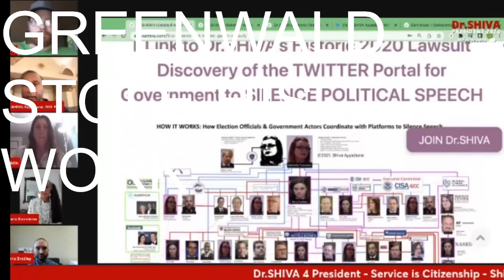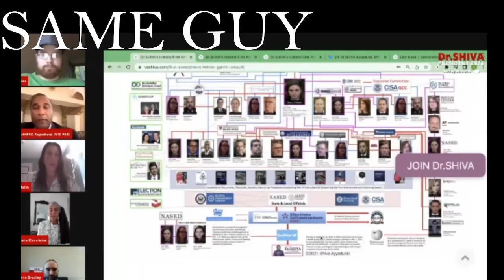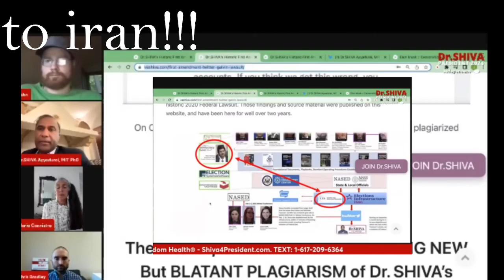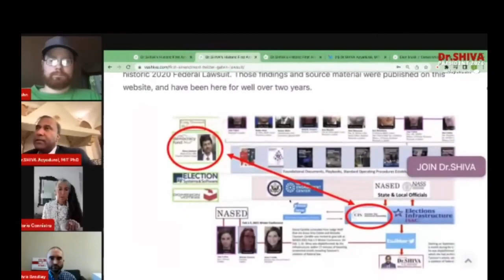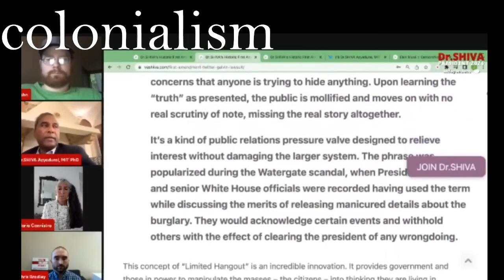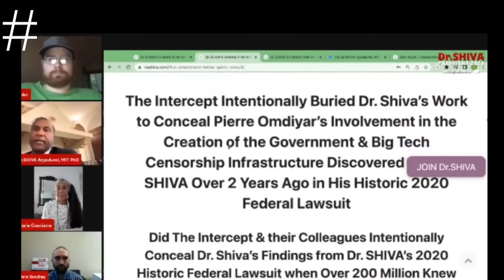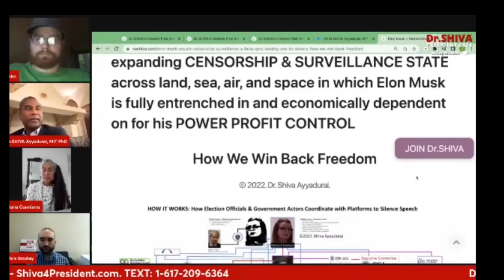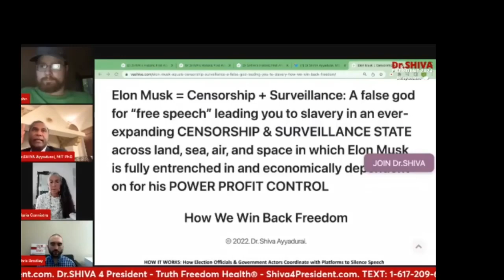FULL story of the twitterfiles intercept ~ glenn greenwald & elon musk deceived us